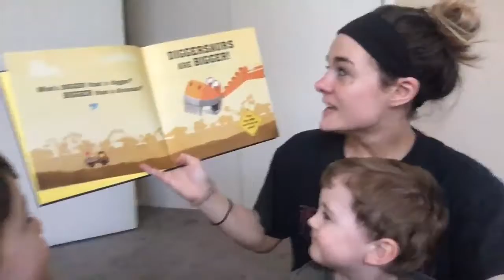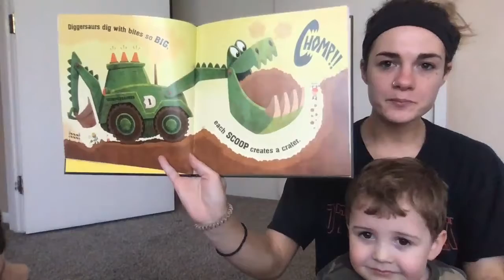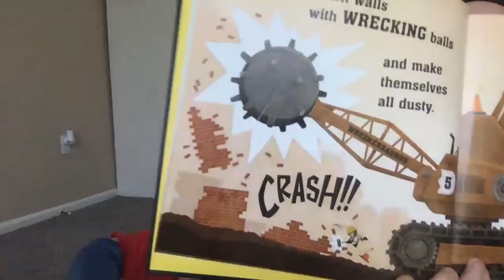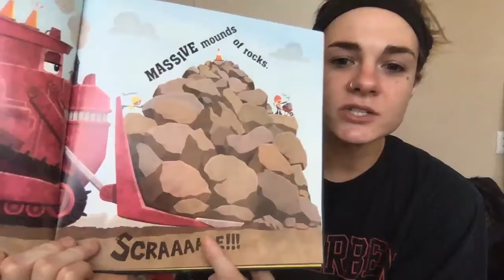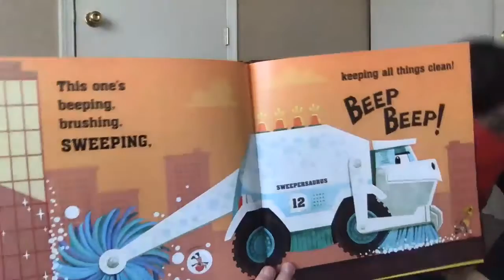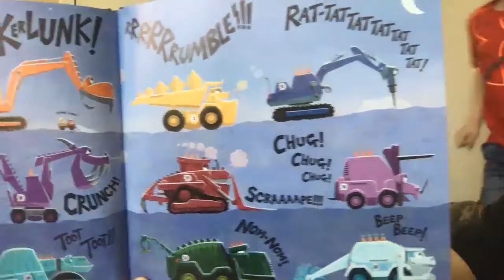Diggersaurs With Jack and Max!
Read aloud- Friday April 3, 2020
Llama Classroom- Flying Colors